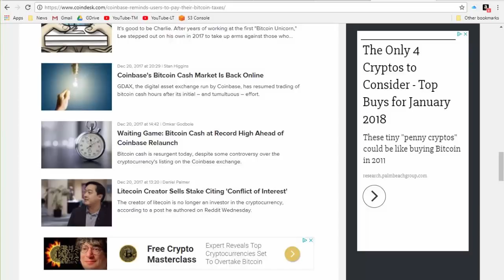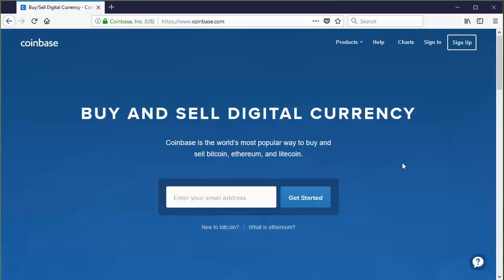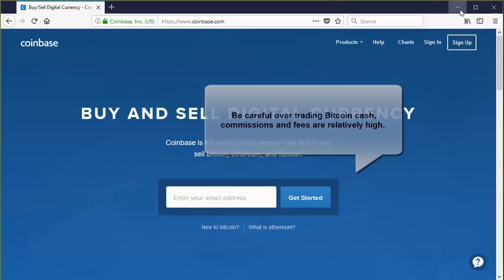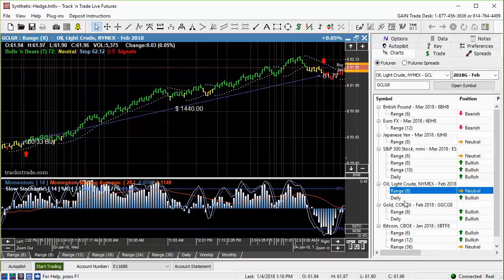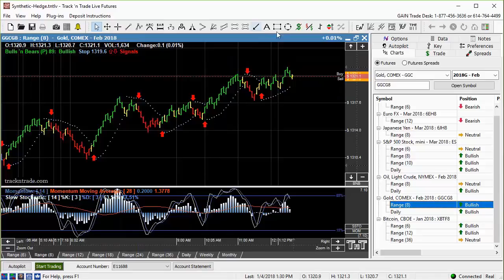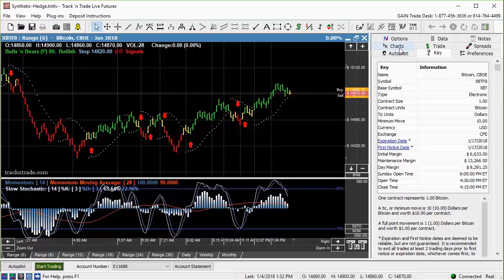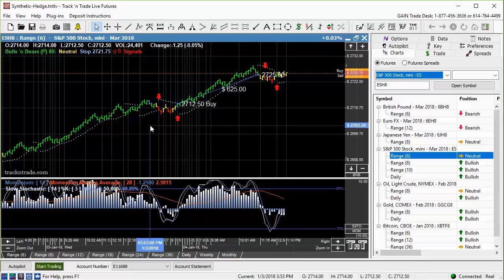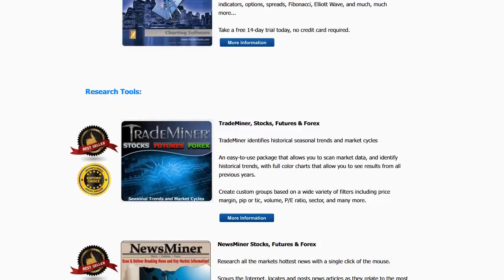Should I Be Trading Bitcoin? What Alternatives?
Trading Bitcoin is all the buzz, but in my opinion, there are way better alternatives that can provide high returns with less risk.  The eMini S&P 500, or eMini Micro, Mini NASDAQ, Mini Dow, and Mini Russell are all much better alternatives in my opinion.  Watch and find out why...

Remember to always follow our seven-step trading rules:

  1. Seasonality; identify the reoccurring seasonal cycle or trend.
  2. Count; what are we counting? Elliott Waves. (Higher highs, and higher lows.)
  3. Measure; Fibonacci (Measure from high to high, and from low to low, then project.)
  4. Formulate; calculate risk vs. reward ratios.
  5. Setup; find recurring price patterns.
  6. Trigger; the breaking of the pattern or trend. (Hardline, or mathematically intercepted.)
  7. Follow Through; (Stop-loss and/or Limit Orders) How to exit the trade.

You can take my free Heisenberg Course that teaches all seven of these trading steps

*Trading financial instruments, including Stocks, Futures, Forex or Options on margin, carries a high level of risk and is not suitable for all investors. The high degree of leverage can work against you as well as for you. Before deciding to invest in any of these financial instruments you should carefully consider your investment objectives, level of experience, and risk appetite. Only risk capital should be used for trading and only those with sufficient risk capital should consider trading. The possibility exists that you could sustain losses exceeding your initial investment. You should be aware of all the risks associated with trading and seek advice from an independent financial adviser if you have any doubts. Past performance, whether actual or hypothetical, is not necessarily indicative of future results. All depictions of trades whether by video or image are for illustrative purposes only and not a recommendation to buy or sell any particular financial instrument.  See full risk disclosure